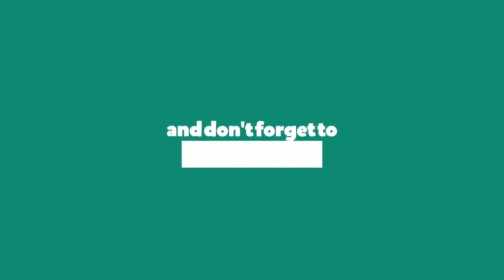Cosmic YT Account Banned , Cosmic YT Banned From YouTube!! (Reason)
Hey, Cosmic YT Channel Has been terminated due to some reasons, Cosmic YT Channel banned for permanently!! So Guys Help Him!!.

n Simple Language - THUMBNAIL COPY, CONTENT COPY OR LOGO ETC!

IF WE SEARCH FOR COSMIC YT CHANNEL ON YOUTUBE WE GOT MESSAGE """This account has been terminated due to multiple or severe violations of YouTube's policy against spam, deceptive practices and misleading content or other Terms of Service violations."""